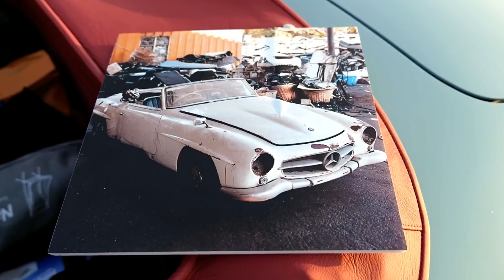《現場直擊》新年睇舊車：老爺靚車展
2022年《駕駛艙》第一條影片竟然不是帶各位睇新車，而是去欣賞難得一見的舊款經典車，皆因主編Daniel早前出席了香港老爺車會年度Concours d'Elegance私人派對，據知當天展出近130輛不同年代經典名車，目不暇給，一齊去睇下當日盛況！